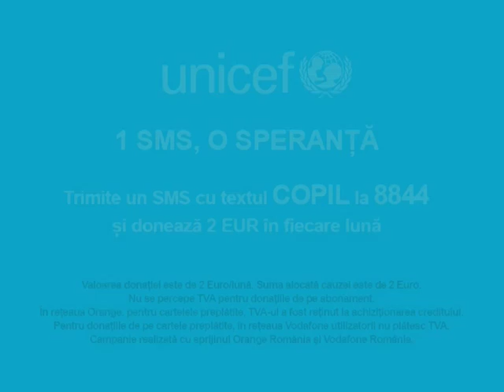Ciprian vrea sa mearga la scoala - campanie 1 SMS, o speranta